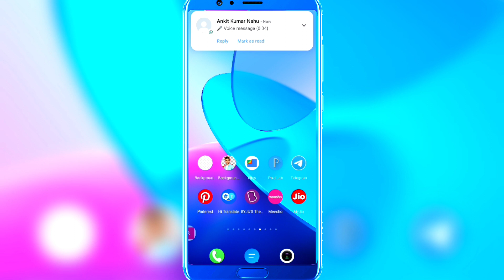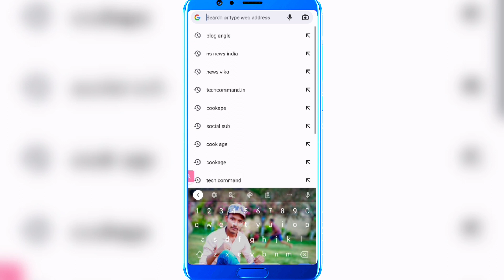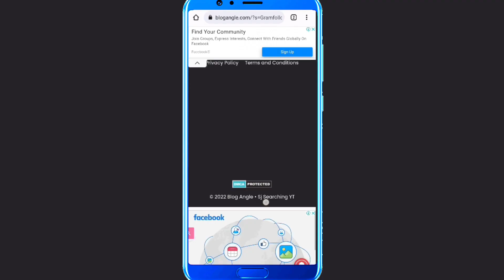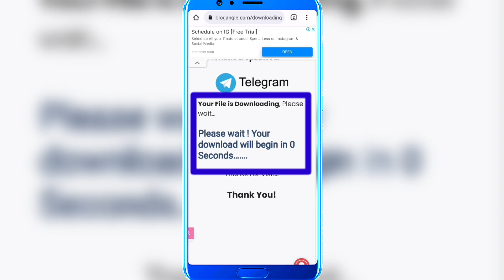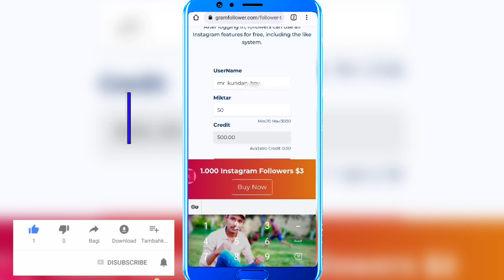Instagram followers kaise badaye |instagram par followers kaise badhaye || get instagram followers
हैलो दोस्तो आज की इस वीडियो में आपका स्वागत है आज की इस वीडियो में मैंने बताए है कि instagram पर फॉलोवर कैसे ले सकते हो वो भी बेस्ट तरीका से तो देर किस बात की अभी बढ़ाए instagram पर फॉलोवर

Kare aur ghanti dabaye aise hi video ke liye

Like करे
Share करे
अगर कुछ कॉमेंट करना है तो कर सकते है वो फ्री है

Instagram followers
Insta i'd followers kaise badhaye
Instagram par followers kis tarha se badhaya jata hai
How to increase instagram followers in 2022
How to gen free instagram followers
Instagram me followers kaise badhaye jata hai

______________/✡️ Follow Me ✡️\_____________

Disclaimers____